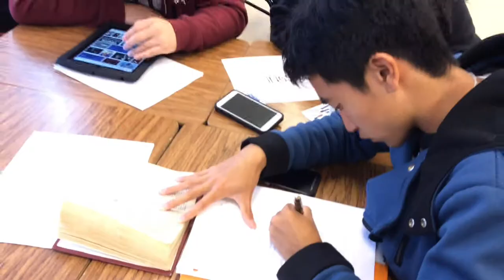1984 Book Trailer Behind the Scenes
Using iMovie Templates to make novel book trailers